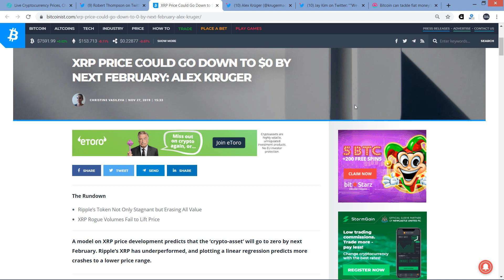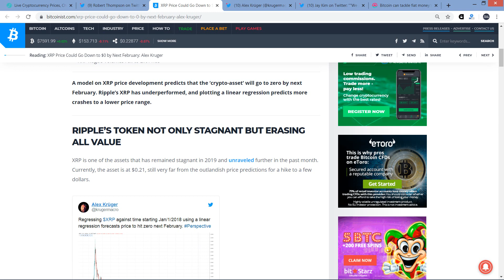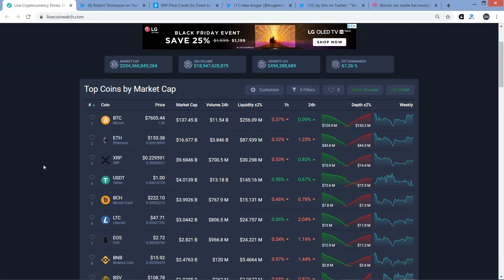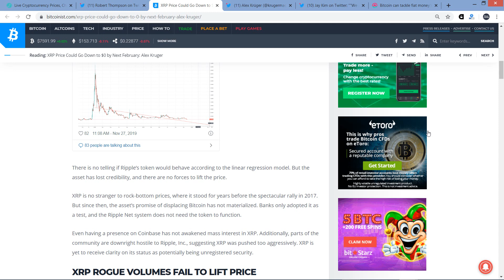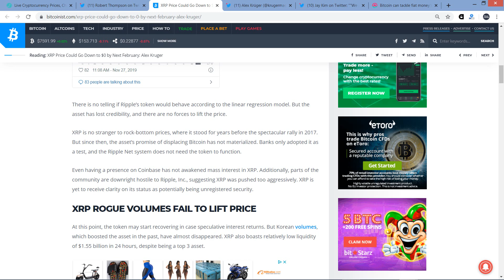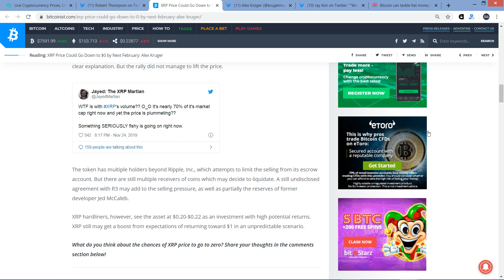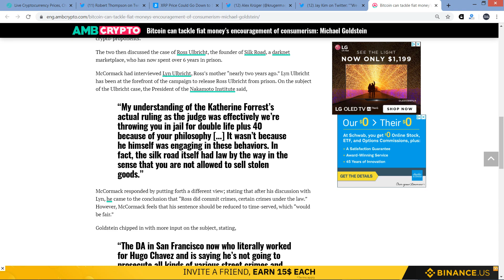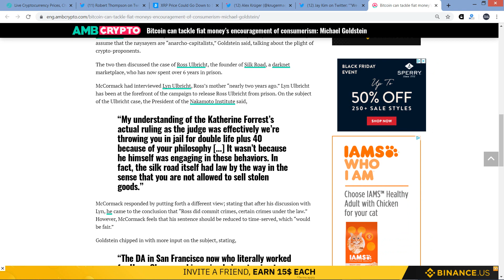Kruger: XRP Price Could Hit $0.00 in February